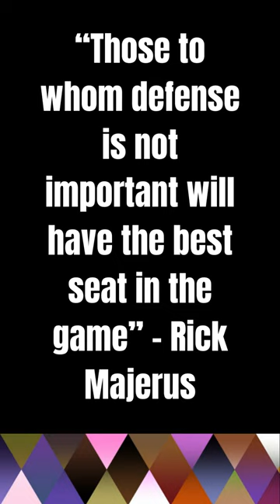Quote Basketball Legends, Coach Rick Majerus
Rick Majerus

DESCRIPTION
Rick Majerus was inducted into the College Basketball Hall of Fame in 2019.
QUOTE:  “Those to whom defense is not important will have the best seat in the game” – Rick Majerus

Rick Majerus was a highly respected and influential figure in the world of college basketball coaching. Born on February 17, 1948, he gained prominence for his extensive coaching career marked by his strategic brilliance and unique coaching style. Majerus was known for his deep knowledge of the game, his emphasis on fundamentals, and his ability to turn programs into competitive forces.

Throughout his coaching journey, Majerus achieved notable success at various institutions, including the University of Utah, where he led the Utes to several NCAA Tournament appearances and an unforgettable run to the NCAA Championship game in 1998. His teams were characterized by disciplined play, meticulous game planning, and a commitment to team-oriented basketball.

Majerus was known not only for his coaching prowess but also for his larger-than-life personality. His candid and often humorous press conferences, coupled with his love for teaching the game, endeared him to players and fans alike. His unique coaching philosophy emphasized attention to detail, defensive excellence, and player development.

Beyond his on-court accomplishments, Majerus left an enduring legacy as a mentor to countless players and coaches. He played a crucial role in the development of future basketball talents and his impact extended beyond the Xs and Os of the game. Majerus' contributions to the sport were recognized by his induction into the College Basketball Hall of Fame.

Tragically, Rick Majerus passed away on December 1, 2012, leaving behind a lasting imprint on the basketball world. His coaching wisdom, innovative strategies, and genuine passion for the game continue to inspire coaches, players, and enthusiasts, ensuring that his influence on basketball endures.

ATTRIBUTIONS
MUSIC/SOUND EFFECT - Saying thanks to LiteSaturation - Sound Effect by LiteSaturation from Pixabay